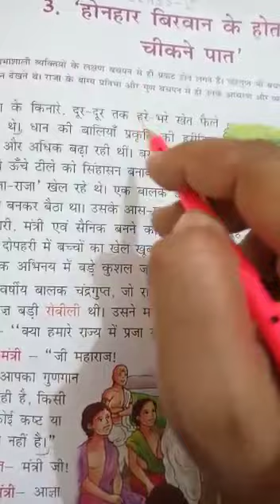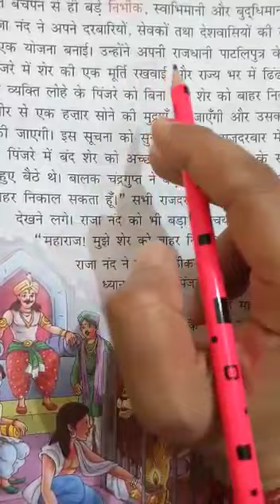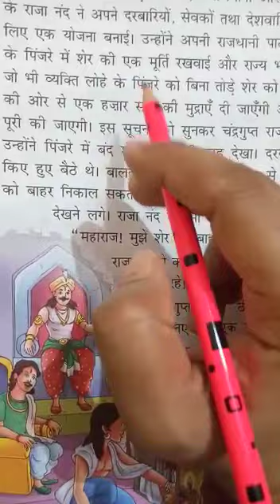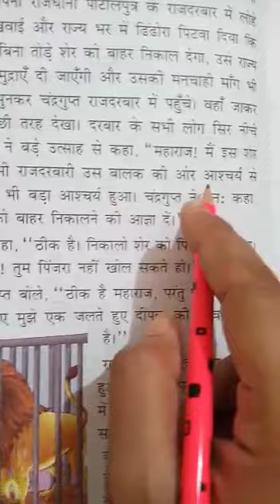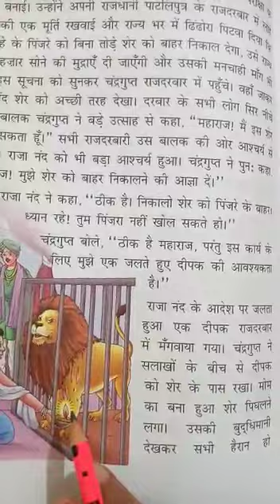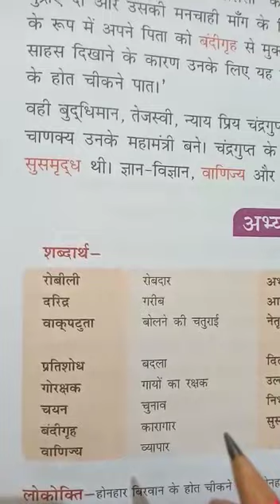SAINT ANGELS SCHOOL, CLASS 5, HONHAR BIRWAN KE HOTE CHIKNE PAAT, HINDI CH-3 PART-2